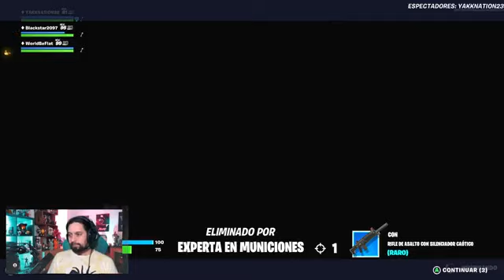Caramelito tratando de conseguir una win part 14